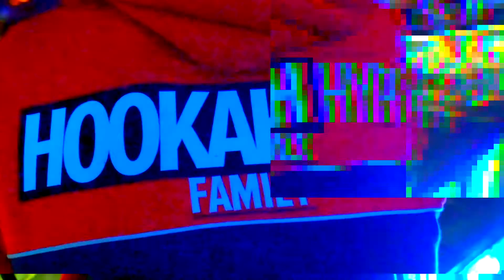Вечеринка BarberHype - HookahHype OldBoy Barbershop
🔥 Выездная вечеринка BARBER HYPE, на территории наших друзей кальянной HookahHype